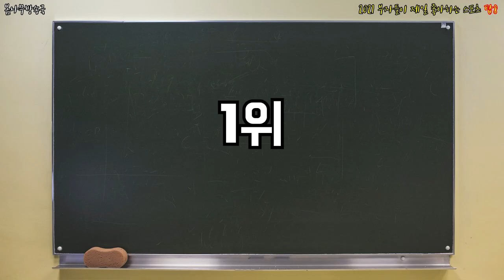2021 부자들이 제일 좋아하는 스포츠 탑8 _ 부자 스포츠,부자가 즐기는 운동,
2021 부자들이 제일 좋아하는 스포츠 탑8 _ 부자 스포츠,부자가 즐기는 운동,

돈이 많은 부자들은 어떤 스포츠를 좋아하고 즐길까?!